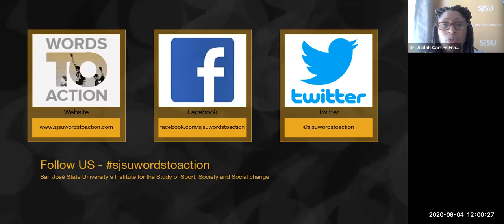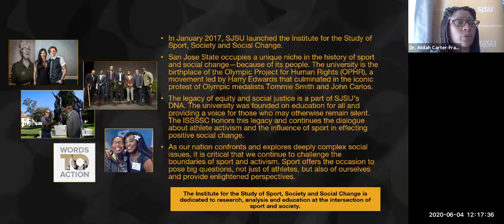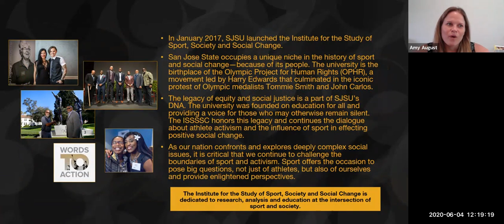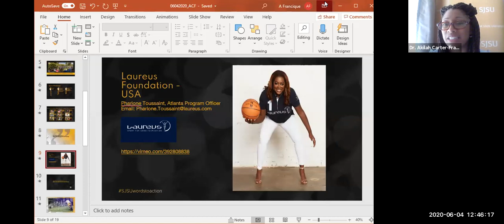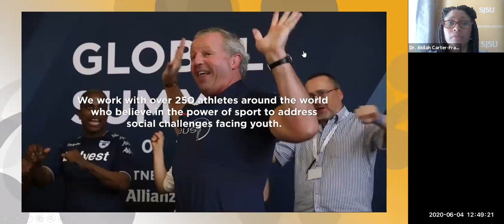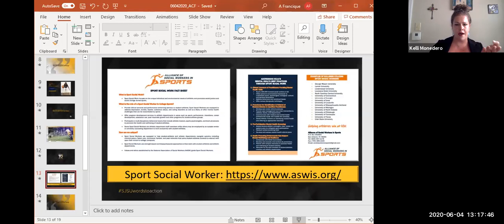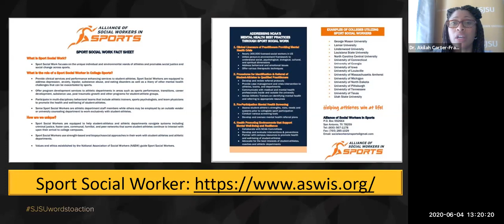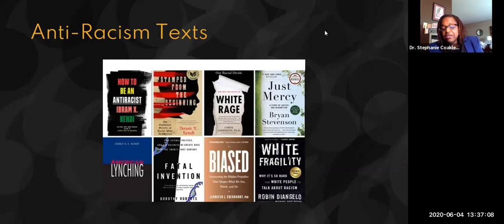2020.06.04 - Classroom and Beyond: Sport Education, Graduate School and Internships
What are the next steps for students? Whether you are a current undergraduate, graduate student, or are considering higher education and sport, this Sport Conversation is for you. Faculty, academic advisors, and industry professionals will share their insight on how to apply for and navigate graduate school, identify internships and learn about sport careers, and discuss skill sets that are needed to thrive in a range of sport industry careers.

Guest Speakers:
Dr. Alvin Logan–Director of Education for the Burke Museum at the University of Washington
Amy August–Ph.D. Candidate in Sociology at the University of Minnesota
Dr. Courtney Flowers–Associate Professor of Sport Management at Texas Southern University
Kelli Monedero–Founding Member & Director of Communications for the Alliance of Social Workers in Sports
Mark Spears–Senior Writer for ESPN
Dr. Shaun Fletcher–Assistant Professor of Public Relations and Sport Communication at San Jose State University
Pharlone Toussaint–Atlanta Program Officer for Laureus Sport for Good Foundation USA
Dr. Stephany Coakley–Senior Associate AD for Mental Health, Wellness and Performance in the Department of Athletics at Temple University